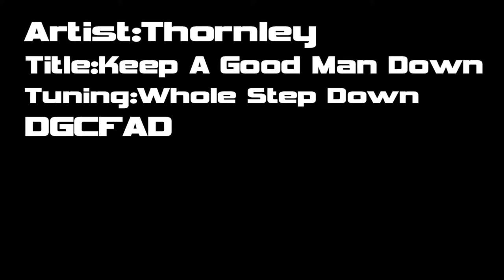Thornley - Keep a Good Man Down (Guitar Cover)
Thornley - Keep a Good Man Down : Come Again (2004)
Guiter : Line6 - Variax JTV-59